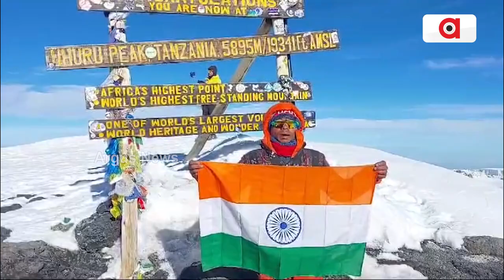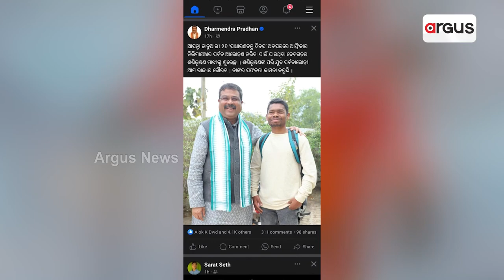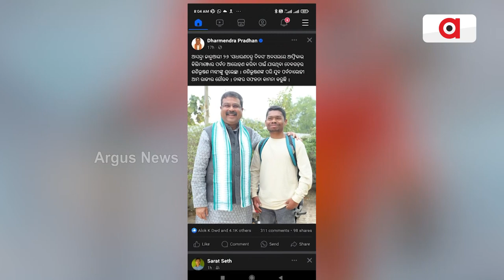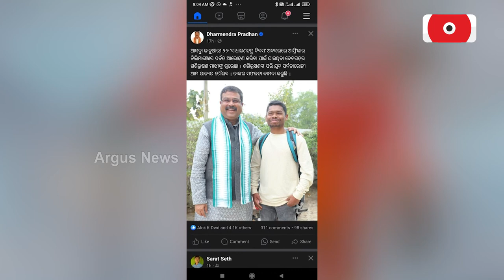କିଲିମାନଜାରୋ ଆରୋହଣ କରି ଚର୍ଚ୍ଚାରେ ଶଶୀଭୂଷଣ ମାଝୀ || Dharmendra Pradhan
ଦେବଗଡ଼ ଜିଲ୍ଲାର ପୁଅ ଶଶୀଭୂଷଣ ମାଝୀ। ଚାଷୀ ଘର ପିଲା ଆଫ୍ରିକାର ଉଚ୍ଚତମ ଶୃଙ୍ଗ କିଲିମାନଜାରୋ ଆରୋହଣ କରି ଥିଲେ। ଆଜି 'ଓଡିଶା @100' ରେ ଶଶୀଭୂଷଣଙ୍କୁ କେନ୍ଦ୍ର ମନ୍ତ୍ରୀ ସମ୍ମାନିତ କରିଛନ୍ତି। ଶଶୀ ନିଜର ଅନୁଭୁତିଙ୍କୁ ଆଜି ଅର୍ଗସ କ୍ୟାମେରା ଆଗରେ ବଖାଣିଛନ୍ତି